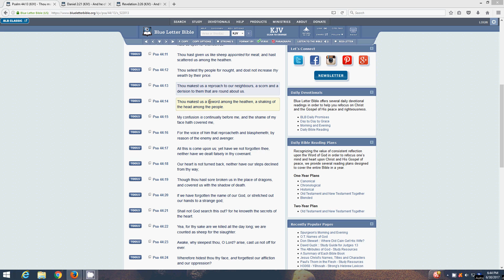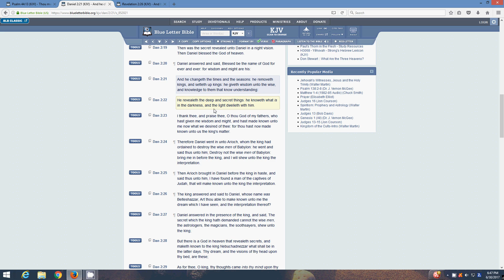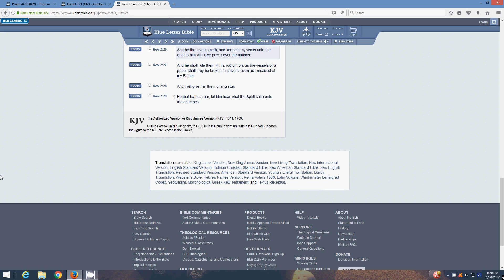Power Over The Nations